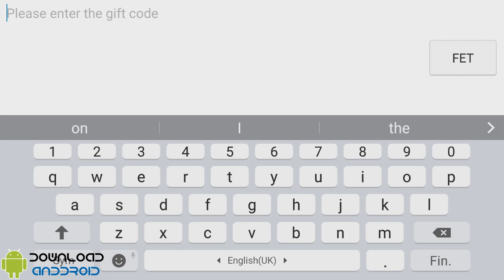Magic Legion - Hero Legend FREE Gift Codes 2017